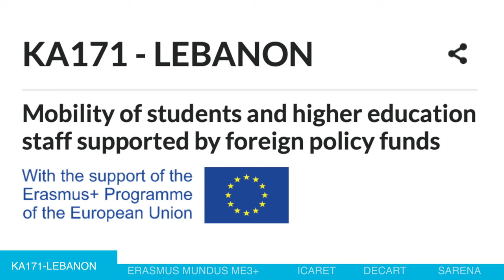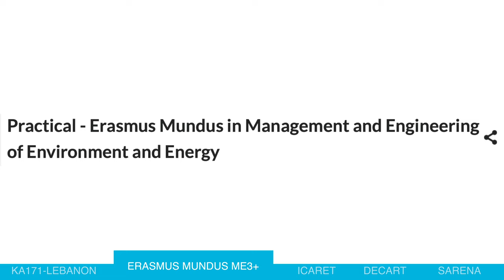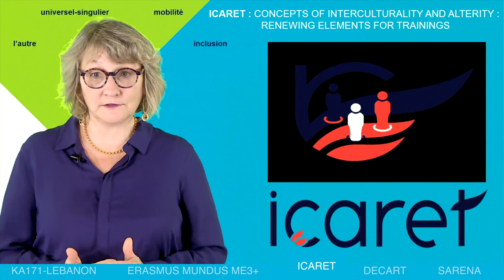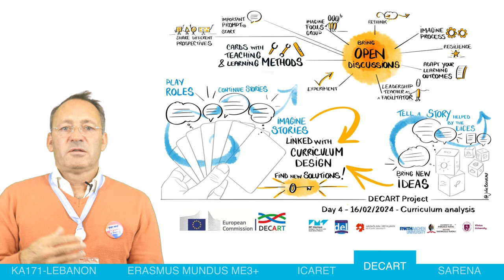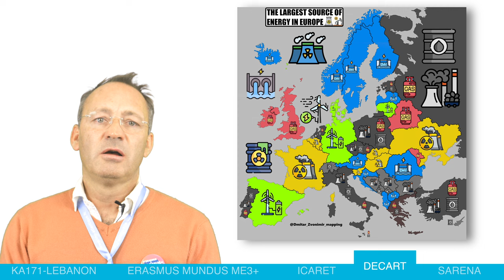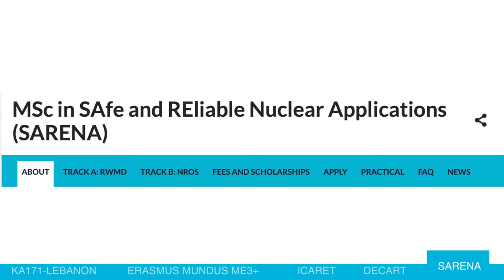ErasmusDays 2024: IMT Atlantique Celebrates European Cooperation!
Every year, the ErasmusDays celebrate European mobility and highlight Erasmus+ projects. For this 8th edition, the ErasmusDays took place from October 14th to 19th, 2024!
On October 17th, we had the opportunity to experience an exceptional day featuring:

🎨 The workshop "European Semester of Your Dreams", where students imagined innovative solutions to address environmental and societal challenges. This activity was part of the Erasmus+ DECART project (KA220 - Cooperation Partnerships), coordinated by IMT Atlantique in collaboration with institutions in Iceland, Germany, South Africa, Lithuania, and Indonesia.
🎬 Inspiring video testimonials from participants in Erasmus Mundus, International Credit Mobility (ICM), and Erasmus+ programs, including KA171 – LEBANON, KA220 DECART, and ICARET, as well as the ME3+ and SARENA Master's programs.
🤝 A presentation of our European partner universities through stands hosted by both incoming and outgoing mobility students.
📚 Books and resources on European mobility and culture available to students.

Thank you to all participants, organizers, and students for their commitment and enthusiasm!